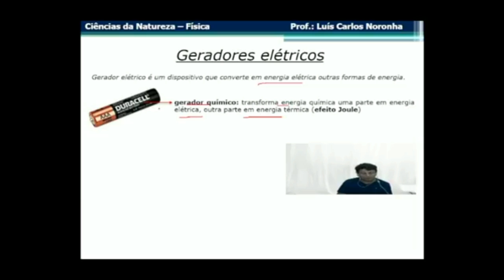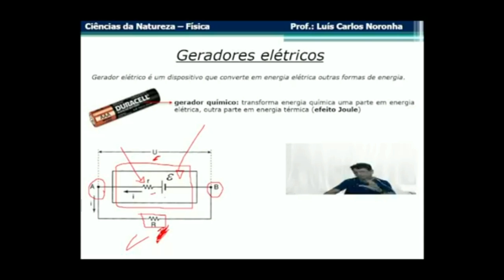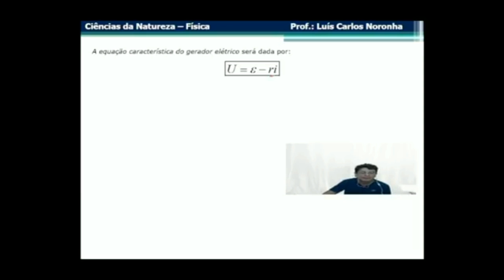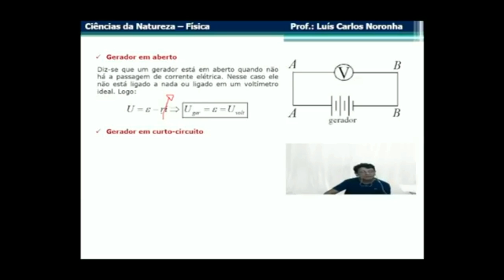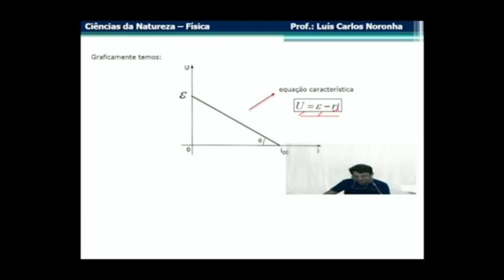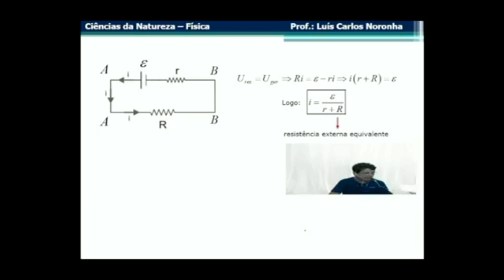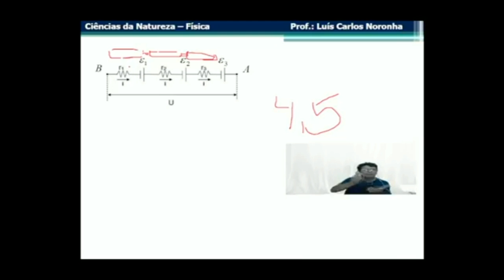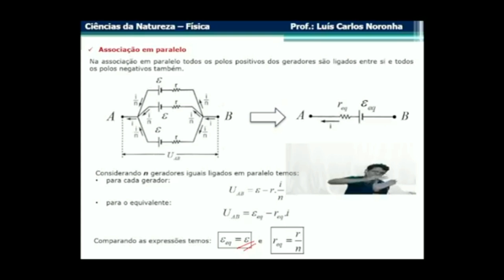FÍSICA Eletricidade Geradores Prof Luís Carlos